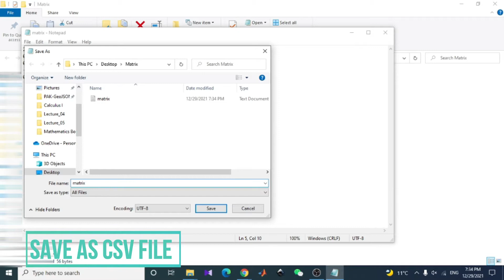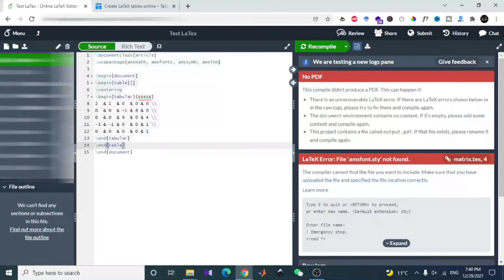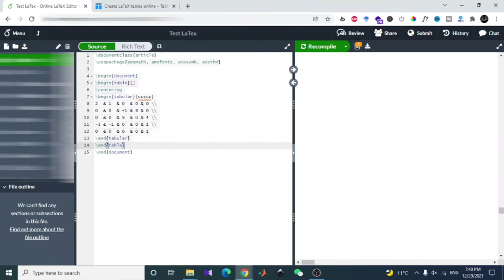How to generate matrix in LaTeX | Efficient Way | Tutorial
1. Create a new Text file and rename it
2. Now write some numbers in different lines separated by commas
3. Save as your text file as CSV file in the same folder
4. Open your browser to access
5. Upload your CSV file from your computer
6. Click on "Generate" button to generate the above displayed table in TEX format
7. Click on "Copy to Clipboard" button to copy the TEX
8. Open your LaTeX editor and create a TEX file
9. Write the compulsory lines of TEX to create a document i.e., documentclass, usepackage, and document environment
10. Paste the text copied earlier
11. Compile your document to view the result in PDF format
12. Change the table and tabular environment to pmatrix/bmatrix to have a matrix of the the given values
That's it. Increase as many rows and columns in your CSV file to generate your matrix in LaTeX
Learninh Never Stops